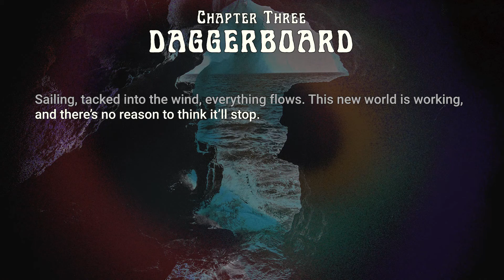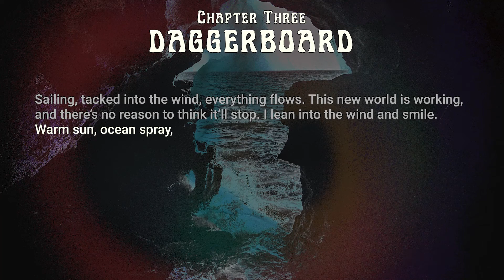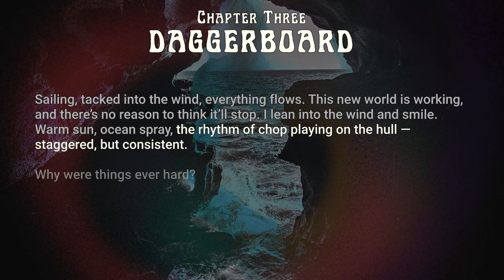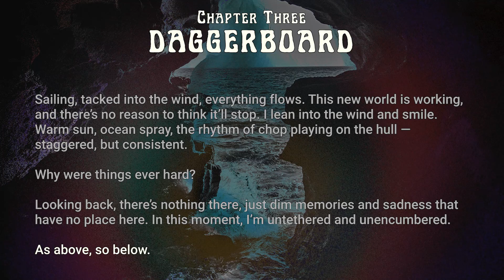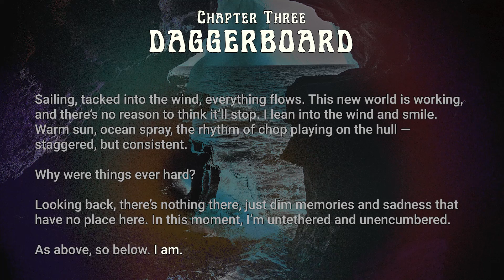Daggerboard - BOOSTER | The Coasts (2021) Official Video Liner Notes - Chapter Three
Alex Vouri / Bass
Mike Lehman / Drums
Music created & captured by BOOSTER
Mastered by Doug Krebs
Album art by Andrew Hibben Design
“The Coasts” is an instrumental concept album performed by bass and drums, with an accompanying short story told in chapters through animated text. Recorded mostly live, the eight songs were conceptualized alongside a story. This story found its way to realization through a new format that bridges the LP and streaming eras: video liner notes.

The goal in creating a debut record was to use the bass guitar and drums as fully actualized compositional mediums—leaving no part of the tonal spectrum (melody or dynamics) behind. “The Coasts” marks an achievement for the bass and drums duo not just as an independent release, but also as a new form of progressive rock utilizing a new format for presentation. The album is infinitely loopable, creating a seamless listening experience that keeps the audience engaged in the storyline.

This artistic approach elevates the streaming video experience. It becomes a place not just to sell original music content, but also a medium to convey complete thought. All of the music was composed, performed, captured, and mixed by Booster, as was the short story prose. Booster has named their new and unique form of storytelling Meta morphic rock, a self-referential moniker for the combined whole of this novel approach.

What is Meta morphic Rock?

Meta morphic rock is perpetual motion over time—when acted upon by high heat, intense pressure, and excessively loud vibrations, the only constant is change.
Atoms sing, particles rearrange, tectonics shift, and new compounds form in the lattice. Yielding to seismic activity of this magnitude, timbers split, shelves shake, mollusks make motion, and meanwhile, the rock cycle spins on...
A classification all its own, Meta morphic rock is a state of synchronous flux ad infinitum. Physically, this push and pull of the natural order is the same force that turned dinosaurs into fuels and stardust into men—it is sonic evolution in practice.
As the moon pushes sediment into mountains, organic compositions ebb and flow with the dynamism of two cosmic chieftains based in Boulder, Colorado.